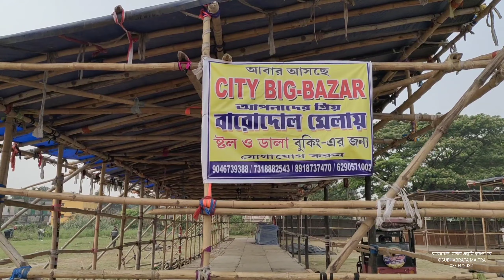বারোদোল মেলার প্রস্তুতি কৃষ্ণনগরে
BARODOL MELA IS ONE OF THE GREATEST CARNIVAL OF KRISHNANAGAR. IT IS A ONE MONTH LONG FAIR INITIATED BY MAHARAJA KRISHNACHANDRA OF NADIA RAJ. IN THIS VIDEO I AM SHOWING YOU THE PREPARATION OF BARODOL MELA IN SHORT.